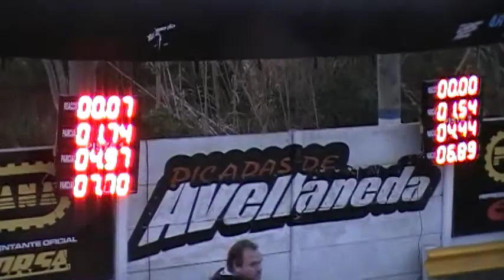23/07/2017 El Canal De Todos Picadas De Avellaneda